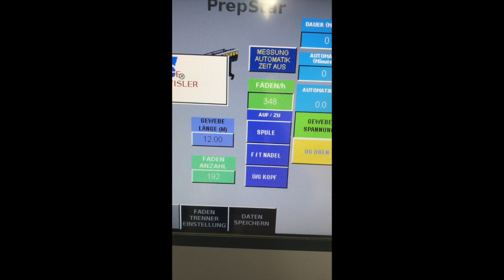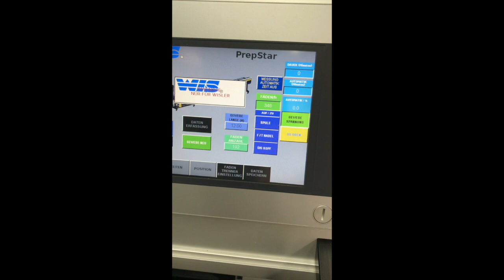PrepStar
Perfekt preparation of the fabric prior to the seaming process!

Field of Application
For single, double and triple layer forming fabric designs which have been gapped via an automatic fringing machine, such as the WIS GapStar or used in conjunction with the WIS TSS (thread selection system) and Glueing table.

Overview
The PrepStar assists in the preparation of the fabric prior to the seaming process.

Full fabric length weft yarns in the fabric to be joined are automatically removed, resulting in an undamaged set of warp yarns to be used in the seaming machine.

The table and framework of .90 m wide allows easy accessibility to machine components and accentuates the ease of loading and unloading fabrics from the table. The table height of 1.1 m is ergonomic for the operator. An electronic program (PLC) controls the complete automatic thread removal process.

The working speed is adjustable to different fabric requirements. The PrepStar stops automatically if the working cycle is interrupted.

All adjustments of the machine are reproducible and the data can be stored per individual fabric on a flash drive for future use.